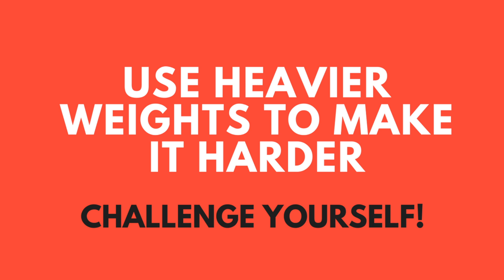Single Arm Rows with Free Weight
This exercise video is a visual part of Beginners' Fitness Guide "Fit Ever After" that you can find